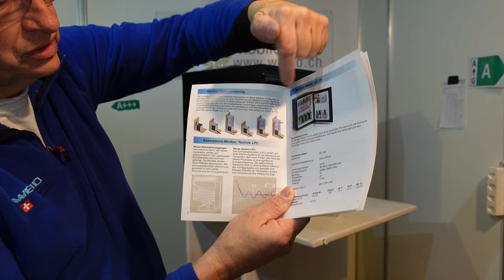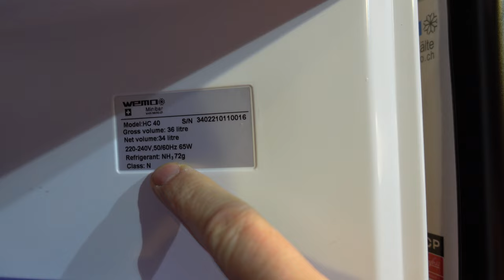Minibar Hotelzimmerkühlschrank Kleinkühlschrank Absorber HC40 HC 40 lautloses Kühlsystem Minicooler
Hotelzimmerkühlschrank Minibar mit 40 Liter Inhalt mit lautlosem Kühlsystem

► KATALOGE:
Boot und Caravan Kühlgeräte 12 Volt  24 Volt